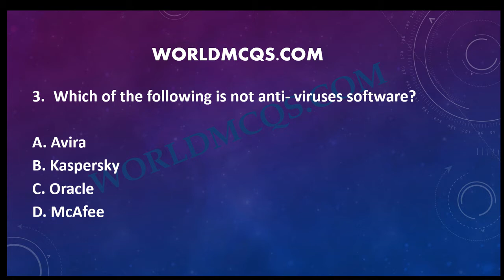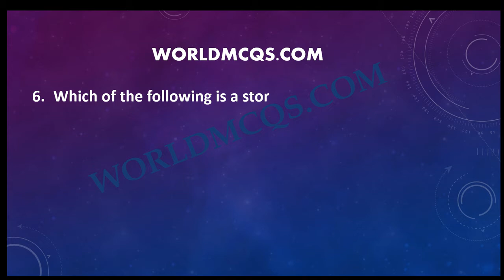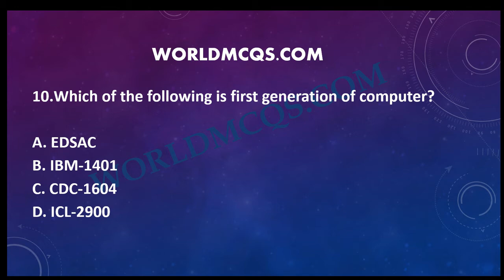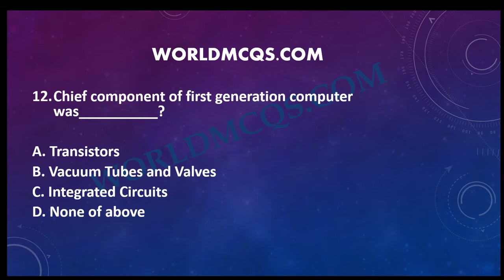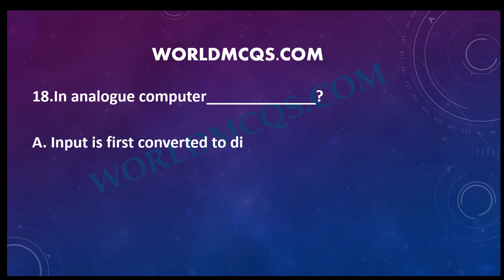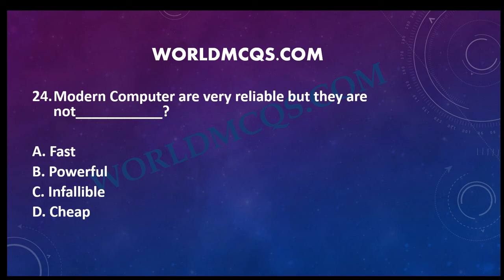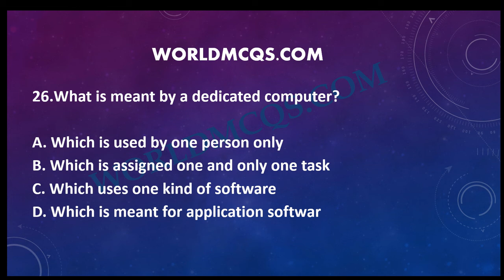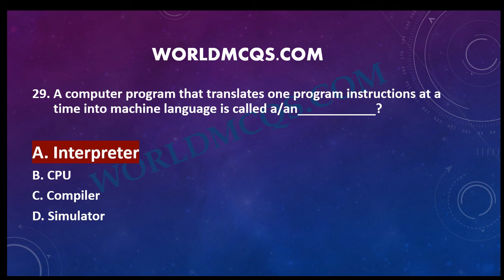Most Repeated Computer Science MCQS for FPSC PPSC CSS NTS PTS OTS PAK ARMYNAVY PAF || LECTURE # 1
Top Most Repeated Computer MCQS & MS Office MCQS for FPSC PPSC NTS PTS OTS NAVY PAF LEC # 1

Here you can download computer Science mcqs part 1 pdf file

Hello! Guys, today we will talk about most repeated computer mcqs and Microsoft office mcqs and also computer mcqs with answers and ms office mcqs with answers as well. And this video also included ms excel mcqs, ms word mcqs, ms access mcqs and ms PowerPoint mcqs too.

Our last video was based on topic general knowledge, if you aren't yet watched here is the link go and watch the video.

If any questions arising in your mind regarding this video (computer mcqs, ms office mcqs) please do comment, I will try to answer with my best.

Following Question are Described in video

1. What characteristic of read-only memory (ROM) makes it useful?

2. What do you call the programs that are used to find out possible faults and their causes?

3. Which programming languages are classified as low level languages?

4. Which of the following is not anti- viruses software?

5. What does DMA stand for?

6. Which of the following is a storage device?

7. When did John Napier develop logarithm?

8. MIS is designed to provide information needed for effective decision making by?

9. ASCII stands for__________?

10. Which of the following is first generation of computer?

11. IBM 1401 is_________?

12. Chief component of first generation computer was__________?

13. Second Generation computers were developed during___________?

14. The computer size was very large in__________?

15. Microprocessors as switching devices are for ___________generation computers?

16. Which of the following devices can be sued to directly image printed text?

17. The output quality of a printer is measured by____________?

18. In analogue computer_____________?

19. In latest generation computers, the instructions are executed___________?

20. Who designed the first electronics computer – ENIAC?

21. Who invented the high level language “C”?

22. Personnel who design, program, operate and maintain computer equipment refers to__________?

23. An error in software or hardware is called a bug. What is the alternative computer jargon for it?

24. Modern Computer are very reliable but they are not___________?

25. Personal computers use a number of chips mounted on a main circuit board. What is the common name for such boards?

26. What is meant by a dedicated computer?
27. The system unit of a personal computer typically contains all of the following except:

28. A computer program that converts an entire program into machine language is called a/an

29. A computer program that translates one program instructions at a time into machine language is called a/an___________?

30. A small or intelligent device is so called because it contains within it a________?